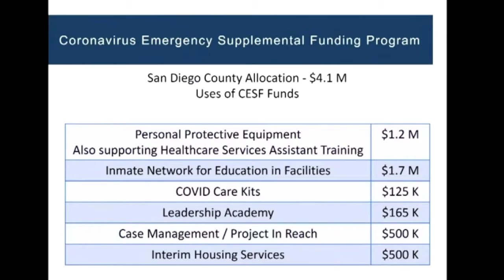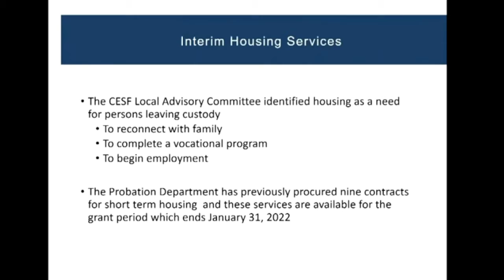Board of Supervisors Meeting Aug 17, 2021- Item 2- Covid Response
Stream of the San Diego Board of Supervisors Meeting on August 17, 2021 on item 2- Covid response.